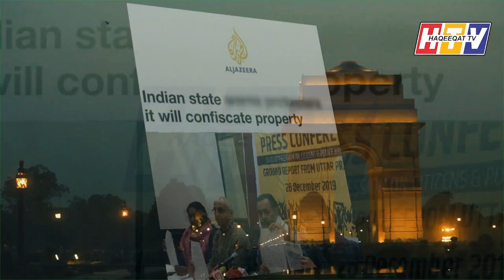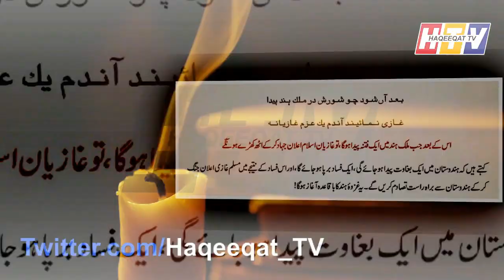Yogi Adityanath is Ready to Snatch the Properties of Muslims in UP - Aljazeera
Imran Khan has warned the nation India is ready to do anything and we are ready for that this is coming true because Aljazeera said that Properties of Muslims are not safe in India anymore. Imran Khan has rightly said that this is the time to act because Aljazeera the one of the finest media outlet is trying to make a correct way for us and bringing the right information about Narender Modi and India